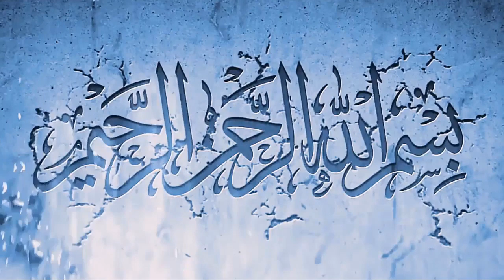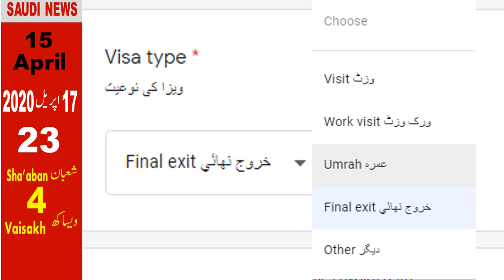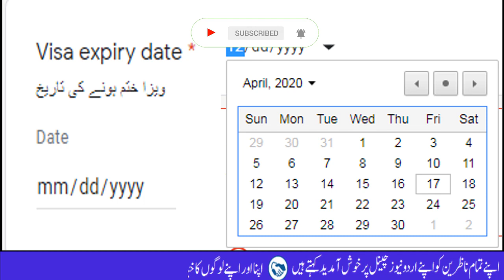latest news saudi arabia today in urdu - Procedure To Fill And Submit Form To Pakistan Embassy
In this video, latest news saudi arabia today in urdu - Procedure To Fill And Submit Form To Pakistan Embassy  you will watch latest news saudi arabia today in urdu - Procedure To Fill And Submit Form To Pakistan Embassy